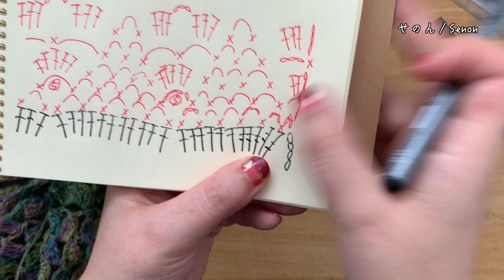まったり日々編み♬2020 ＃208 やっとここまで編みました！でも幅が違うゾーーーー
ようやくここまで編めました！
自分偉い！！幅違うけどwww